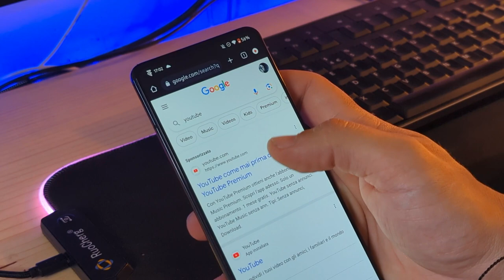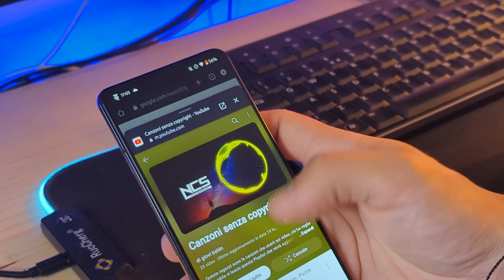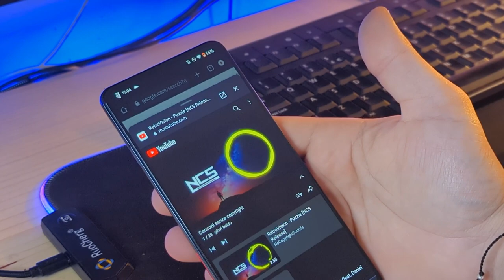Ascolto la Musica di YouTube a schermo spento - Nuovo metodo 2024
Utilizzare YouTube a schermo spento e ascoltare la musica con un nuovo metodo veloce e semplicissimo!!

Link AMICI DEL TUBO :
@l'uomo di casa
@Daniel Faw